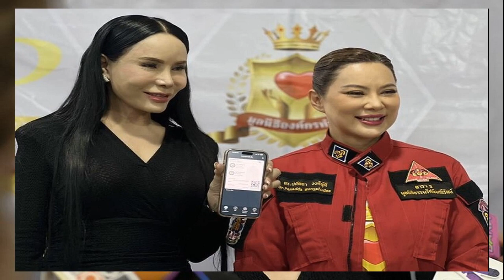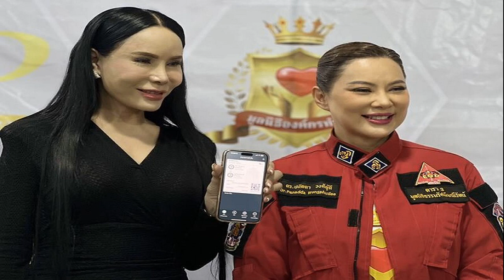แม่ลี บริจาค 1 แสน ช่วยน้ำท่วมเชียงราย บอก แก้มบุ๋ม ไม่ต้องเสียใจโดนแซะ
17 ก.ย. 2567
17:42 น.
แม่ลี บริจาค 1 แสน ช่วยน้ำท่วมเชียงราย ตอบปม แก้มบุ๋ม โดนแซะ เรื่องบริจาคช่วยน้ำท่วมน้อย บอกลูกสาวไม่ต้องเสียใจทำต่อไป มีเงินช่วยเหลือสังคม

‘แม่ลี’ ศริญญา สิทธาไชย หรือ คุณแม่ของดาราสาว แก้มบุ๋ม ปรียาดา เป็นอีกหนึ่งคนที่เดินทางมอบเงินบริจาค 1 แสนบาท ให้กับ บุ๋ม ปนัดดา วงศ์ผู้ดี ประธานองค์กรทำดี ในงานรวมตัวเฉพาะกิจของนักร้องลูกทุ่ง และองค์กรทำดี ไลฟ์สดเพื่อหารายได้ไปช่วยฟื้นฟูโรงเรียนที่ถูกน้ำท่วมในพื้นที่จังหวัดเชียงราย ที่เซียร์รังสิต
หลังจากนั้น ได้ให้สัมภาษณ์กับสื่อมวลชน ถึงเรื่องที่ แก้มบุ๋ม ลูกสาวโดนชาวเน็ตแซะเรื่องบริจาคช่วยน้ำท่วมน้อย

มอบเงินบริจาค 100,000 บาทให้กับองค์กรทำดี? “ดีใจค่ะ แม่เป็นคนเตรียมตัวเรื่องการใช้จ่ายในชีวิต เพิ่งไปประเทศเกาหลีใต้ ที่โรงพยาบาลวิว แล้วได้เปอร์เซ็นออกมาตอนนี้ 60,000 หลังวันที่ 19 ก็ได้มาอีก 80,000 แม่ก็คิดว่าวันนี้เอาเงินที่แม่เป็นคนแก่แต่ดูแลสุขภาพเอามาช่วยผู้ประสบภัยน้ำท่วมค่ะ
“ที่เลือกมาบริจาค องค์กรทำดี พี่บุ๋มพูดคำหนึ่งว่า ที่ประเทศไทยถ้าเรามีแสง เราเอาแสงมาช่วย แต่วันนี้คำพูดของแม่ลีก็คือ แสงรวมแสงสร้างความดี แม่ลีมีความรู้สึกว่าทุกคนหวงเงินหมด แต่แม่ลีด้วยอายุเราก็ต้องเก็บเงินไว้ใช้ แต่วันหนึ่งเราเอาเงินของเราออกมาช่วยคนแล้ว เราไม่เคยขอความช่วยเหลือใคร

วันนี้เห็นว่าแม่ลีจ่ายตังค์ช่วยจริงๆ แล้วแม่ลีจะโทรไปหาคนที่เขามีเงินขอความช่วยเหลือผู้ประสบภัยที่เชียงรายและอีกหลายจังหวัด เพราะเราต้องเอาเงินเราก่อนแล้วเราจะไปขอความช่วยเหลือมันพูดง่าย เพราะบางคนเขาจะบอกว่าตัวเองทำไมไม่ช่วยล่ะแล้วยังมาขอคนอื่น แม่ลีทำอะไรก็แล้วแต่ต้องเริ่มที่ตัวเองก่อน แล้วค่อยไปขอความช่วยเหลือกับคนอื่น
“ที่พูดว่าทำไมถึงช่วยคุณบุ๋ม คุณบุ๋มลงทั้งแรงทุกอย่างทั้งที่ร่างกายยังไม่พร้อม แต่แม่ลีไม่ได้ลงร่างกายแต่หาเงินได้ ตอนนี้เวลาเรามาถึงทุกคนเรียกเราว่าแม่ลี แม่ยังไงต้องควักเงินช่วยลูก
“แก้มบุ๋มก็ช่วย เมื่อวานแก้มบุ๋มบอกว่าหนูออกคนละครึ่ง เราบอกไม่เป็นไรลูก แม่ลีผลิตยาสีฟัน ประมาณ 2000 หลอด ที่จะไปช่วยทุกคน เพราะเขากินอาหารแล้วไม่มีน้ำ เราทำยาสีฟันที่ไปจ้างเขาผลิต เราช่วยทั้งเงินและสิ่งที่เรามี แสงบวกแสง เราช่วยคนต้องมีหลักฐาน ก็ขอแสง

อยากให้กำลังใจทุกคน ไม่รู้ว่ากรุงเทพฯ จะโดนวันไหน อยากให้ทำร่างกายให้แข็งแรงพร้อมจะว่ายน้ำหนี เอาตัวเองให้รอดก่อน เอาชีวิตเราไว้แล้วสิ่งของต่างๆ เดี๋ยวค่อยสร้างใหม่ ของนอกกายที่พังไปกับน้ำทุกคนก็เสียดายแต่ถ้าเรามีชีวิตรอดแล้วเดี๋ยวหาใหม่ค่ะ แม่ลีให้กำลังใจค่ะ
แต่แก้มบุ๋มก็โดนแซะเรื่องบริจาค?
“โดนแซะ ก็บอกลูกว่า ลูกต้องช่วยหมา ต้องช่วยอะไรอีกเยอะแยะ แล้วลูกต้องช่วยคน ส่วนแม่ลีแม่ลีนั่งในรถบ้านของแก้มบุ๋มตั้งแต่เดือนพฤษภา แต่เมื่อวานนี้มีเรื่องราวของแม่ลีนั่งในรถตู้อย่างสวยงาม เหมือนมีคนมาคอมเมนต์แม่ลีว่า ถ้าออกไปอย่างนั้นมันไม่ดี คนอื่นเขานอนในโคลนกันแต่ตัวเองมานอนรถตู้มานอนรถบ้าน แต่ไม่เป็นไรค่ะ เรานั่งนิ่งๆ ไม่ต้องยุ่งกับใคร ใครจะแซะยังไงเรามีตังค์ แล้วเรามีร่างกายที่แข็งแรง แล้วเราก็บอกลูกว่า ไม่ต้องเสียใจลูก แค่เรามีเงินแล้วทำงานช่วยเหลือคน ไม่ว่าจะคนหรือสัตว์แค่นี้ก็มีความสุขแล้วลูก”

แก้มบุ๋มเสียใจ?
“เขาเสียใจเพราะว่าหมาเนี่ยต้องซื้อที่เป็นไร่เลี้ยง หมาเดินข้างถนน ขาหัก หมามดลูกพังเขาก็ต้องพาไปรักษาทีนึง 20,000 – 30,000 ไม่มีใครรู้ เวลาไปร้านอาหารมีหมามาสะกิดเขา รู้เลยว่าหมาตัวนี้มดลูกไม่ดี แล้วเขาก็เอาไปรักษา”

“แม่ลีมีแม่ที่นอนติดเตียง มีน้องที่ทำก่อสร้าง เพราะแม่ลีเป็นคนต่างจังหวัด เป็นคนไม่มีเงิน แต่เราเลี้ยงน้อง เลี้ยงแม่ แล้วก็ทำบุญ ที่เหลือเราช่วยสังคมแบ่งปัน แล้วบอกลูกว่าไม่เป็นไร ใครว่าอะไรลูกไม่ต้องเสียใจ บางคนพูดลบ แต่ความพูดลบของเขามันจะเป็นพลังของเรา เพราะเราไม่ได้ช่วยคนเดียว เงินหนึ่งแสนมันไม่พอ แต่เรารู้จักคนมากมายในประเทศไทยที่เขาเกรงใจเรา
และเราไม่เคยขอความช่วยเหลือใคร ณ วันนี้ที่แม่ลีมาอยู่ตรงนี้ ปกติแม่ลีจะแอบทำ ไม่ให้ใครรู้ แต่วันนี้แม่ลีออกมาเพื่อว่าจะไปขอเงินคนอื่นเพื่อเอามาสมทบทุน แต่ตัวเองต้องออกยาสีฟัน 2000 หลอดก่อน เงินอีกหนึ่งแสน แล้วก็ไปขอคนอื่นมันจะน่ารัก แต่ถ้าเราไปขอคนโน้นคนนี้แล้วตัวเองล่ะ มันไม่ได้ แสงบวกแสงสร้างความดี